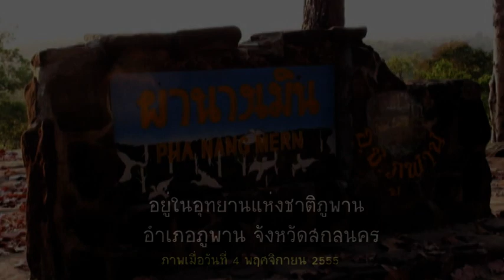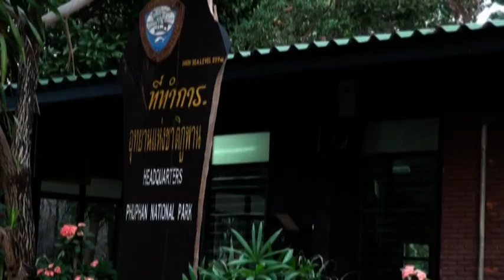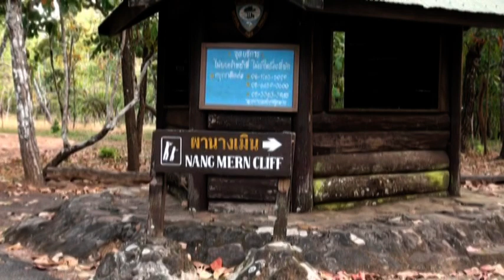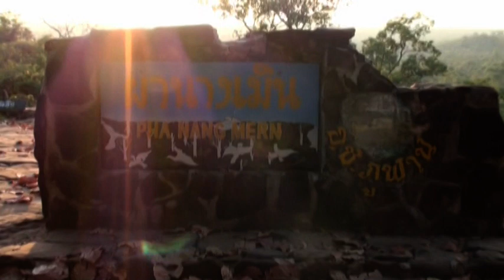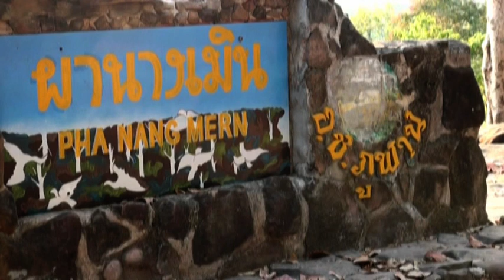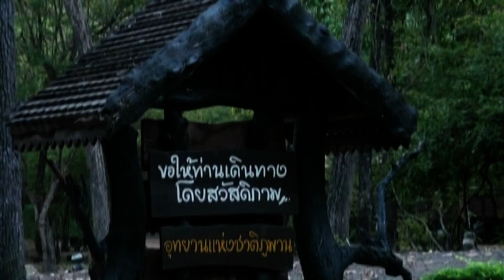ผานางเมิน จังหวัดสกลนคร